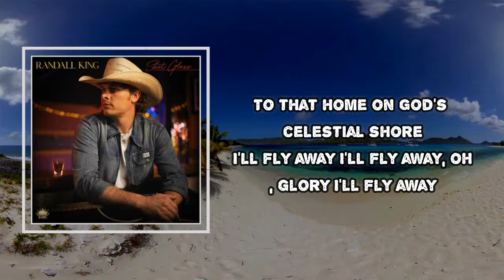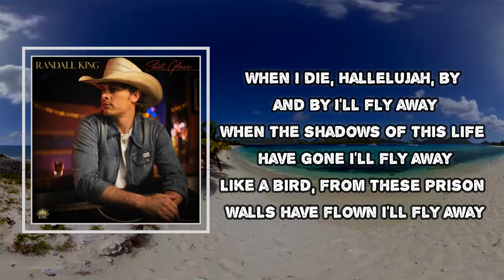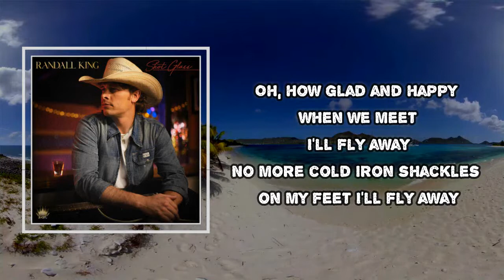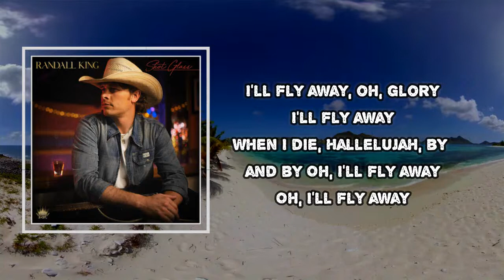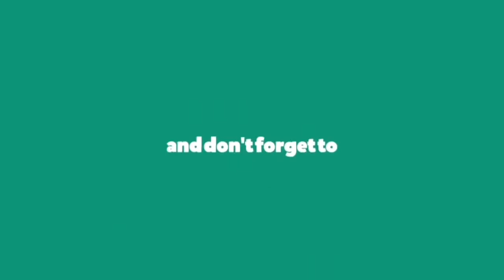Randall King - I'll Fly Away (Lyrics)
Like a bird, from these prison walls have flown
Lyrics to I'll Fly Away